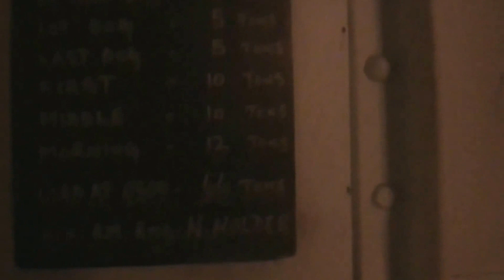Portsmouth Historic dockyard HMS Warrior 1860 Part 7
Looking at the HMS Warrior 1860